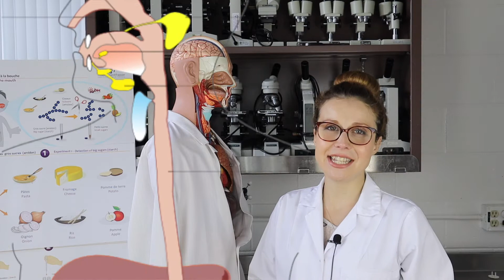La digestion des sucres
Dans cette nouvelle vidéo, Ilinca s’intéresse à notre alimentation.

Les aliments que nous consommons nous apportent les nutriments essentiels au bon fonctionnement de notre organisme. Les sucres, aussi appelés glucides, en sont la principale source d’énergie.

Ici, notre animatrice vous propose de découvrir avec elle, quels sont les aliments qui possèdent de l’amidon, un type de sucre essentiel à notre alimentation.
À votre avis, la présence de cette molécule est-elle exclusive aux aliments « sucrés » ? Découvrez tout de suite la réponse.

Dans la prochaine capsule, on continue de parler de notre alimentation. Après les sucres, quel pourrait être le prochain sujet abordé ? Dites-le nous en commentaire.

Pour des idées recettes santé :
- Le site de Madame Labriski, qui vous propose des recettes « sans sucre raffiné (blanc ou brun) et sans matière grasse ajoutés afin de créer des recettes 100 % santé qu’on mange pour le plaisir…  »

Bonne dégustation!